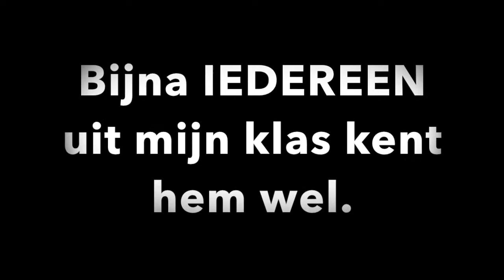Giz EN Jappel FUNNY MOMENTS (zelfbedachte memes)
😎Whatsgebeurt, memes staat tussen haakjes omdat het niet. echte memes zijn maar alsnog...
➡️Muziek door: mensen
➡️Thumbnail door: Novaskin